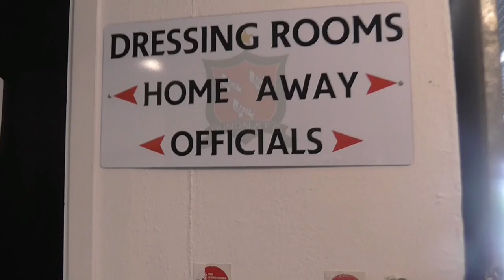LEAGUE OF IRELAND LIVE 2017 EP 14 DUNDALK V WATERFORD FC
Hey guys! I am Aph! Today the blues played Dundalk in oriel park! Hope you enjoy!